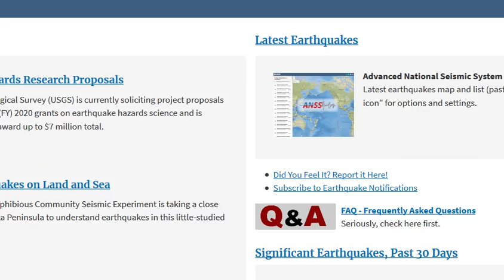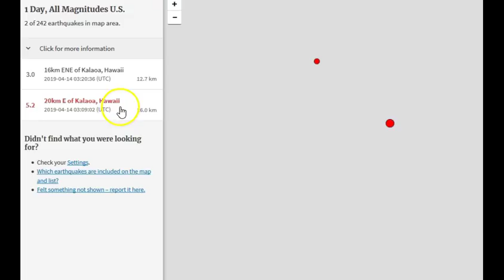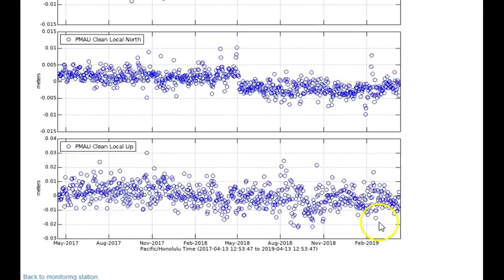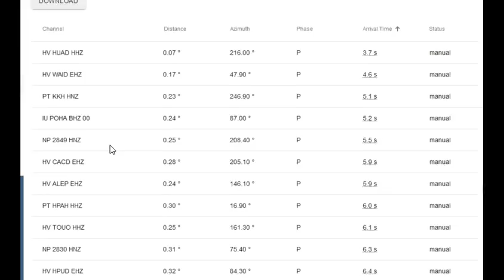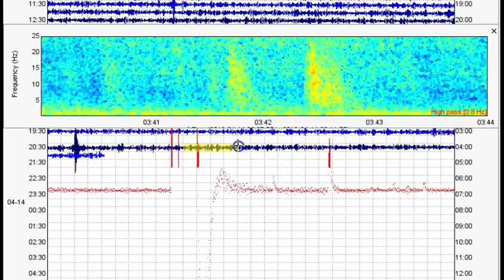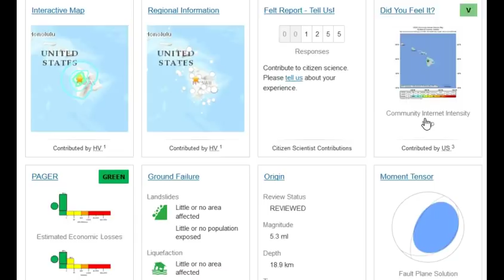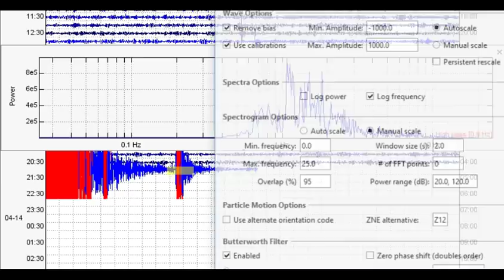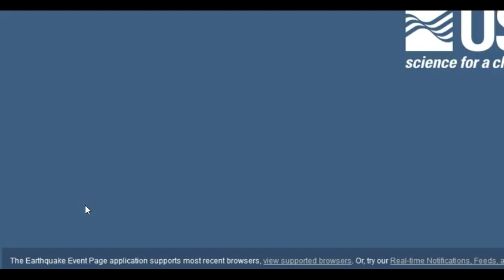M5.3 strikes Hawaii near Hualalai Volcano - M4.0 strikes Utah within an hour as well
Please utilize the parts sections below if this video is too long for you. Remember, alot of what I say in my videos are open to additional interpretation and criticism. By the way, I know I pronounced Hualalai wrong. Seismicity has calmed greatly for the Big Island of Hawaii. However late on April 13, 2019 a M5.3 and subsequent aftershocks struck just to the NE of Hualalai volcano in Hawaii. Also, just within an hour of the M5.3, a strong M4.0 struck near Fillmore, Utah. The M5.3 is now reportedly at 13.2km in depth.

Parts:
00:01 – Intro
01:07 – M5.2 in Hawaii (upgraded to M5.3)
07:29 – Earthquake struck just to the NE of Hualalai volcano/About Hualalai
09:12 – Recent deformation for Hualalai/Nearby webicorders
12:22 – USGS upgraded the quake while recording
14:10 – Mauna Loa steaming
15:38 – Analyzing the M5.3 in Hawaii
22:45 – M4.0 strikes Utah
24:58 – Analyzing M4.0